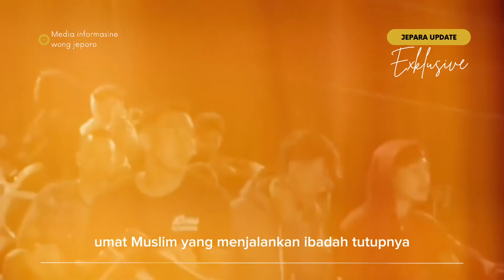larangan tongtek berlebihan di jepara